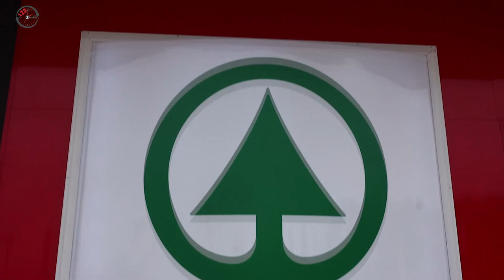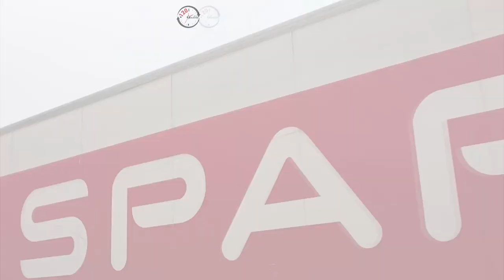Kwik Spar opening 26th August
The latest addition to the Spar family in Louis Trichardt is the Kwikspar, opening on 26 August in Krogh Street. We spoke to Mr Luke Enslin to find out what customers can expect.

Video and editing done by Thembi Siaga and Elardus van Zyl